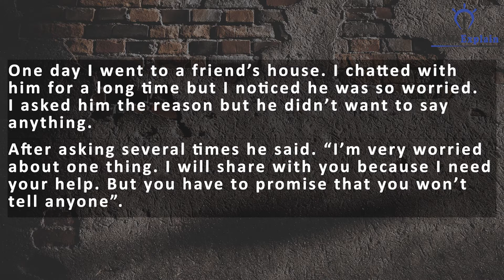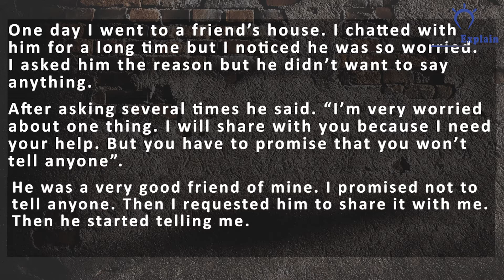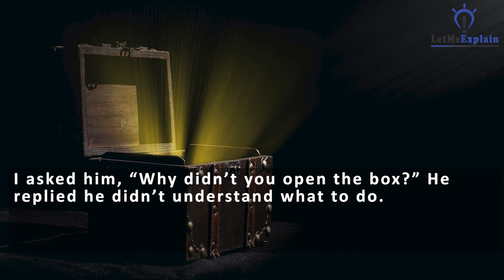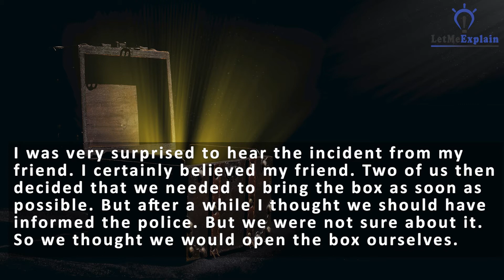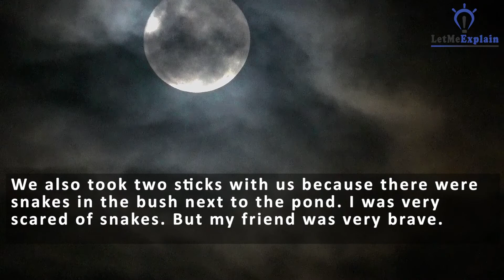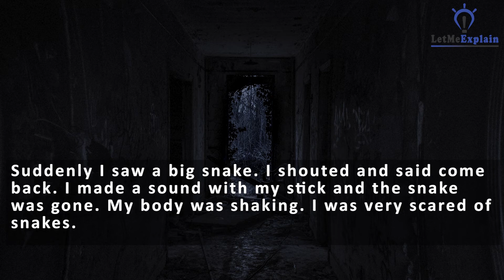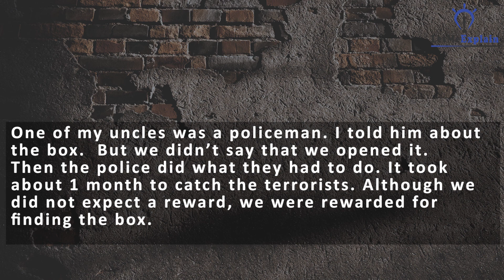Learn English through story | Short English Story Hidden Treasure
A English story, Hidden Treasure, written by Asif Ahamed
Edit: Ak Anik Ahamed